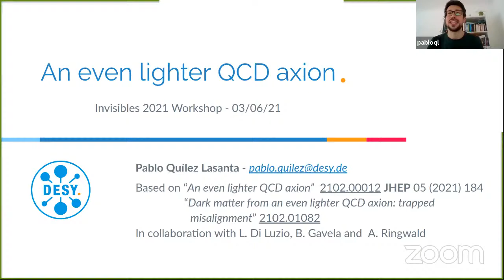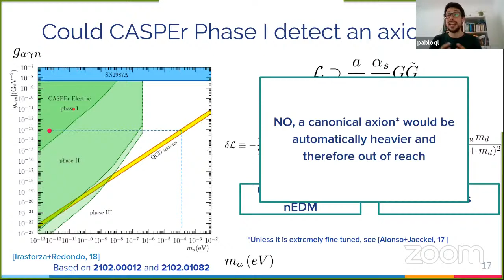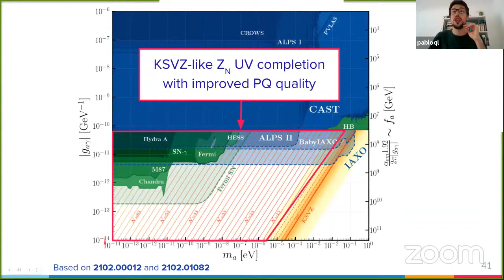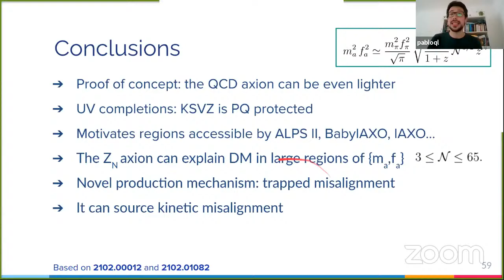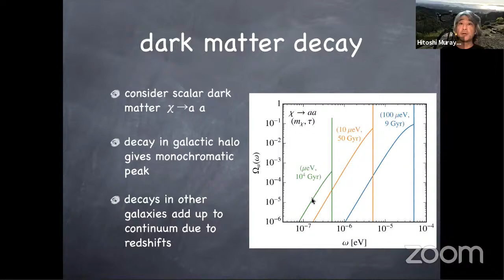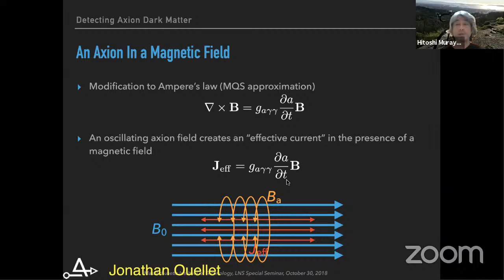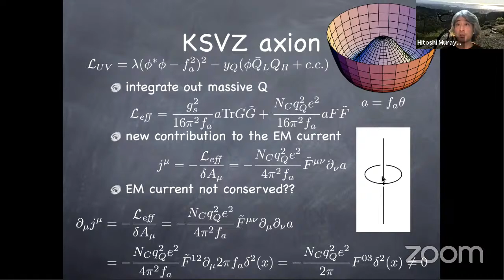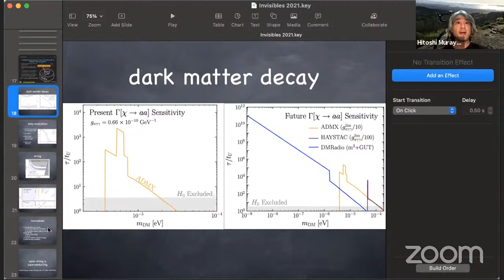Invisibles21: Thursday - Part 2